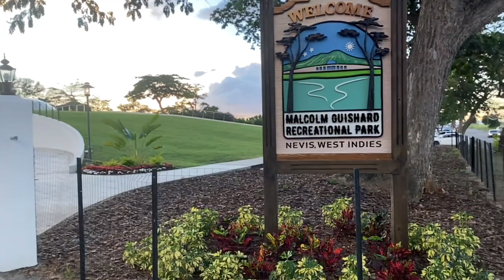Vlog: Photoshoot Day (Behind The Scenes) Malcolm Guishard Recreational Park Nevis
EDITING

FILMING

LIGHTING

Ringlight 18"

SOCIALS